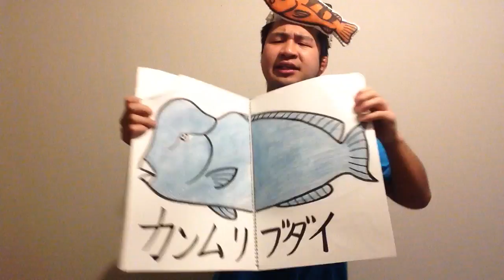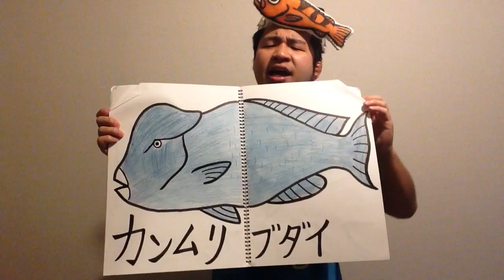各都道府県ご当地お魚ネタ 6/47 沖縄の魚の地方名 さかな芸人 ハットリ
各都道府県ご当地お魚ネタ第6弾！
沖縄で呼ばれるお魚の地方名を
BIGENさんの「島人ぬ宝」にのせて紹介します。